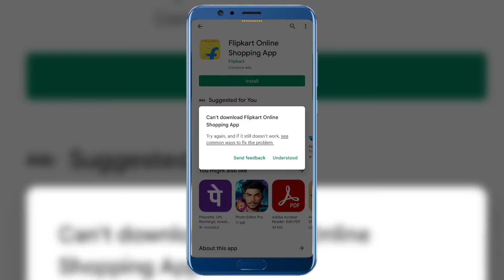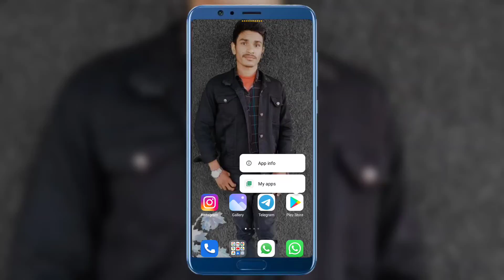Play Store Se Koi App Download Nahi Ho Raha Hai | Play Store Can't Download Apps Problem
Cover Topic :-

Play Store Se App Download Nahi Ho Raha Hai To Kya Karen
Play Store Se App Download Nahi Ho Raha Hai Pending Bata Raha Hai
play store me app download na ho to kya kare
play store me app update nahi ho raha hai
app download nahi ho raha hai
play store se download nahi ho raha hai
play store se kuch download nahi ho raha
app download nahi ho raha hai to kya kare
play store se app download na ho to kya karen
agar play store se kuch download nahi ho to k...
play store download nahi ho raha hai
play store se whatsapp download nahi ho raha hai
play store se youtube download nahi ho raha hai
mobile me app download nahi ho raha hai
play store par kuch bhi download nahi ho raha hai